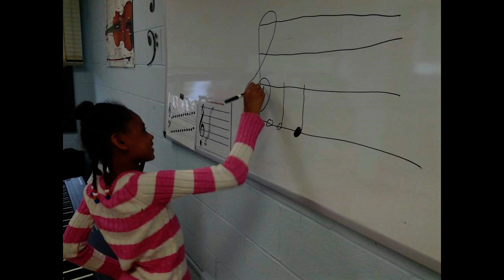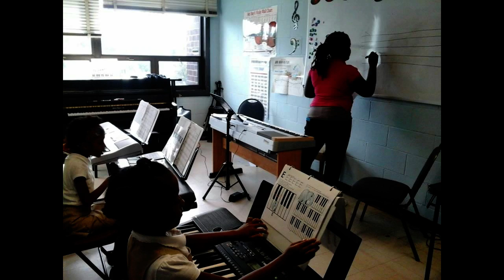Mount Vernon School of Music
MVSM strives to spread the transformative power of music by providing the highest quality music education and experiences to all in the community who seek them.